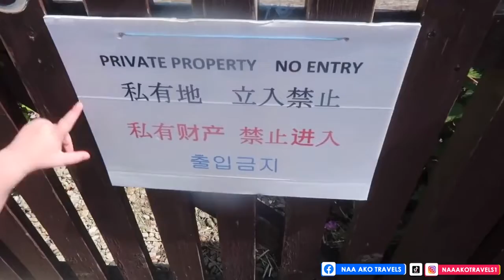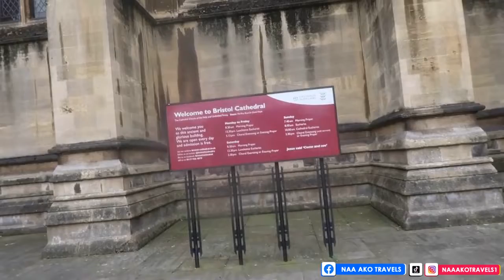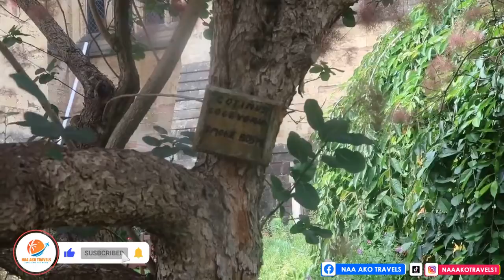England - Bristol City Hall | Bristol Cathedral Tour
Watch our most recent videos:Life is beautiful.Any time is the perfect time for another adventure of my life .Enjoy and look around with me ❤️❤️❤️Join me to watch “share” and subscribe for your girl.